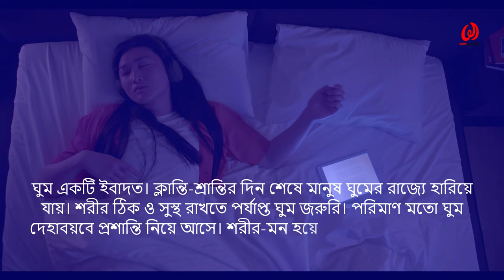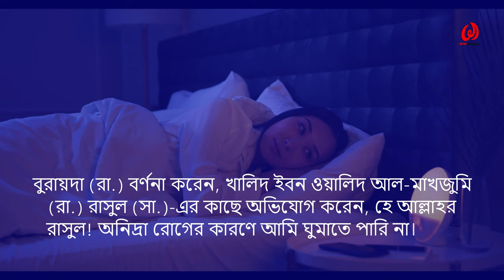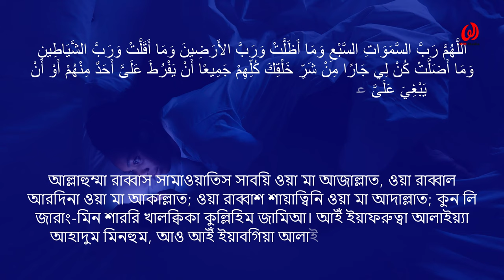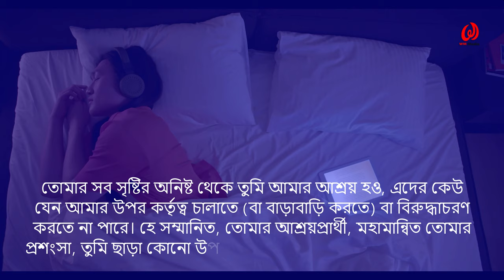রাতে ঘুম না আসলে যে দোয়া পড়তে হয় || হাদিস কোরআনের আলোকে || ঘুমের সঠিক নিয়ম